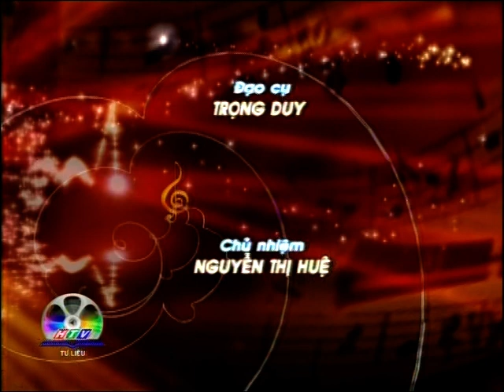Giớii thiệu nhạc sĩ Xuân Giao (Đài HTV)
Trong chương trình Bình luận âm nhạc của Đài truyền hình TP HCM (HTV), hai nhạc sĩ Trương Quang Lục và Trần Hữu Bích cùng trao đổi ý kiến về thân thế và sự nghiệp sáng tác âm nhạc của nhạc sĩ Xuân Giao.